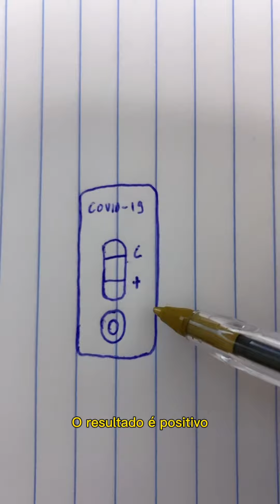Autoteste antígeno COVID-19